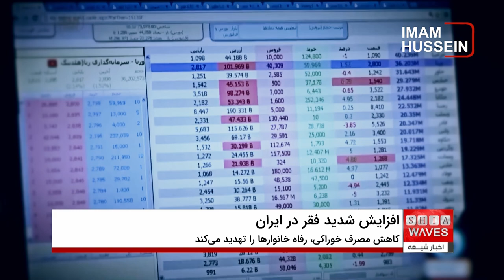افزایش شدید فقر در ایران؛ یک‌سوم ایرانیان زیر خط فقر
یک‌سوم ایرانیان زیر خط فقر زندگی می‌کنند؛ این گزارشی است که از سوی مرکز آمار ایران منتشر شده و نشان‌دهنده افزایش شدید فقر در ایران است. به دلیل افزایش قیمت مواد خوراکی و مسکن، فشار اقتصادی شدیدی بر خانواده‌های ایرانی وارد شده است. در این ویدئو، تأثیر تورم و گرانی بر هزینه زندگی در تهران و سایر شهرها و روستاها بررسی می‌شود. همچنین به کاهش مصرف مواد خوراکی اساسی مثل گوشت و برنج و تأثیر آن بر رفاه خانوارها پرداخته می‌شود.
📌 مشاهده ویدئو برای درک بیشتر از افزایش فقر در ایران:
🔔 کانال را دنبال کنید تا از جدیدترین تحلیل‌ها و گزارش‌های اقتصادی مطلع شوید!

00:00 - مقدمه: یک‌سوم ایرانیان زیر خط فقر
00:15 - گزارش مرکز آمار ایران درباره تورم و گرانی
00:45 - افزایش قیمت مواد خوراکی و مسکن
01:30 - کاهش توان خرید و مصرف خانوارها
04:20 - نتیجه‌گیری: نابرابری اجتماعی و مشکلات معیشتی